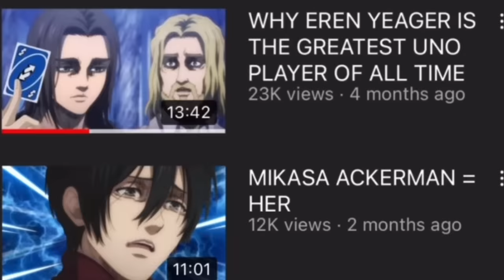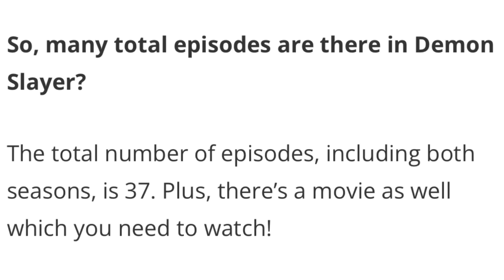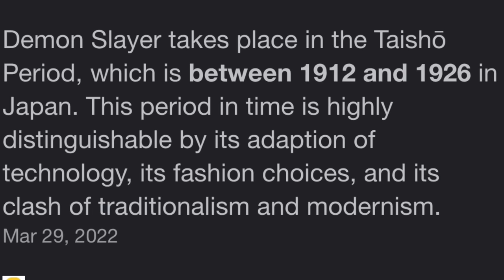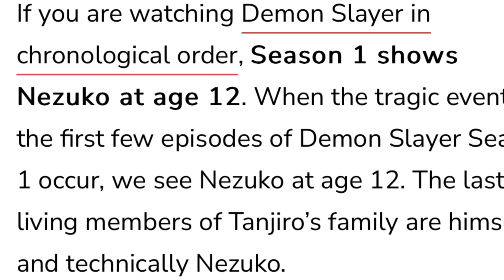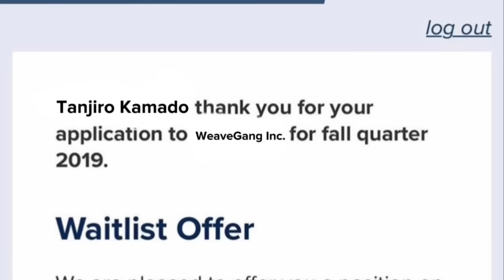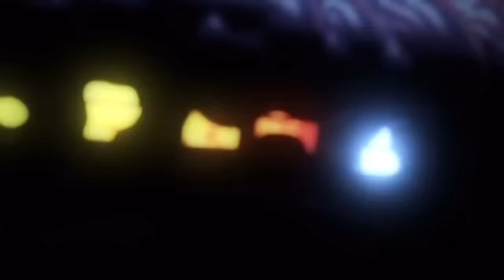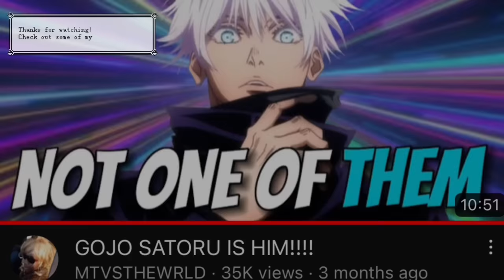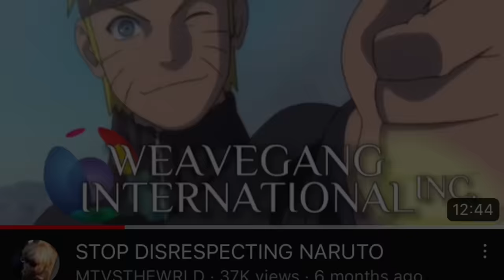Speedrunning Demon Slayer in 48 minutes